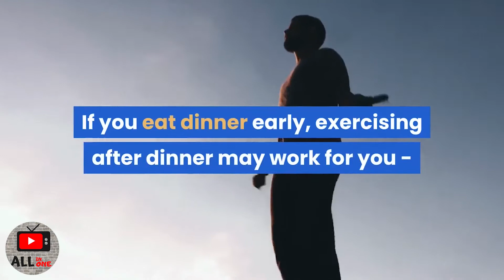DOES EXERCISE AFFECT YOUR SLEEP? | CAN EXERCISE IMPROVE SLEEP ?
Exercise can indeed affect your sleep, and not always for the better. How, when, and where you exercise all have an impact on your sleep quality.

Can Exercise Improve Sleep?

Yes, exercise can improve the quality of your sleep. In fact, many experts point to this basic lifestyle adjustment as being key to sleep improvement. However, sources point out that how and when you exercise makes a difference in how positively and how much your exercise will affect your sleep.

Generally speaking, an exercise in the mid to late afternoon is ideal. For one thing, it gets you past the sleepy time in the afternoon when taking a nap (if possible) can result in your not feeling sleepy at bedtime. Late afternoon exercise gets your body heat up and your circulation going, and as your body temperature cools, it seems to get the body ready for sleep.

If you eat dinner early, exercising after dinner may work for you - but giving your body at least four hours of cool down time is said to be best.

A vigorous workout in the evening shortly before bed means you are trying to sleep with a raised body temperature, and studies have shown that cooling body temperature is most conducive to sleep.

If morning is the only time you have to exercise, of course, that is better than no exercise at all. Because exercise is good for the body overall, all body systems from circulation to muscle tone are improved, and keeping your body systems in top shape ultimately promotes a good night's sleep.

Exercise also relieves tension. A 2008 study pointed out the relaxing benefits of exercise and the subsequent benefits of better sleep.

What Kind of Exercise Is Best?

For the most effective sleep promotion, most experts agree that cardiovascular exercise is best. A vigorous cardio workout that lasts at least 20 minutes is sufficient to raise body temperature, get your heart pumping, and enhance circulation. Examples of cardiovascular exercises you can do at home or nearby include:

* Walking (vigorous, fast walking)
* Jogging
* Jumping rope
* Aerobics
* Bike riding

The key is to make the exercise continual and vigorous. This is why exercises like Yoga and lifting weights, while valuable and valid types of exercise, are not necessarily the best choices for sleep-promoting cardiovascular exercise.

Yoga and other meditative, stretching exercises may be helpful before bed, however, to relieve tension without raising the body temperature too much. In fact, some experts say that stretching periodically throughout the day may be of benefit. Muscle tension is kept at bay and is less likely to "take hold" and cause tension and pain this way.